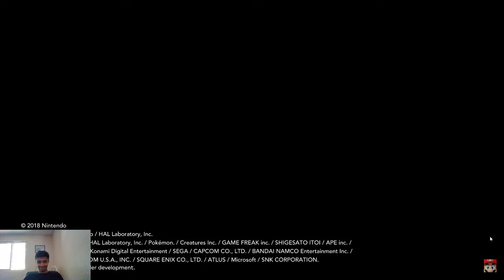Reacting to Sakurai Presenting MinMin in Smash!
First video! Reacting to Mr. Sakurai presenting MinMin in Smash

Let me know if I have to fix anything such as camera size, audio, and lighting in the comments below!